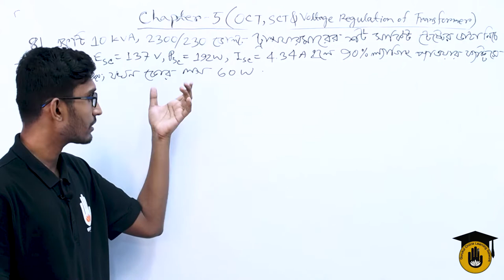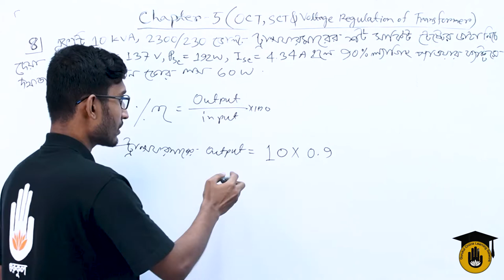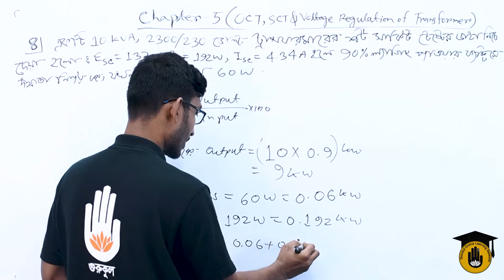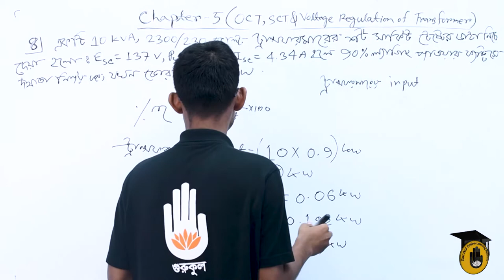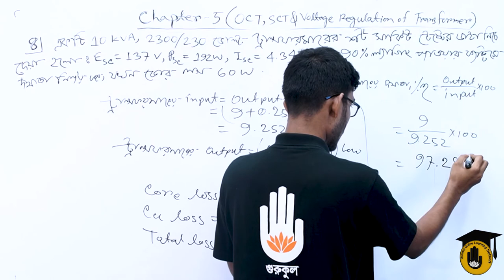Electrical Technology, AC Machines-1, Chapter-05, SCT & OCT & Voltage Regulation of Transformer - 04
"ট্রান্সফরমারের শর্ট সার্কিট টেস্ট এবং ওপেন সার্কিট টেস্টের সমস্যার সমাধান - ০৪ [ Solved Problems on Short Circuit Test and Open Circuit Test of Transformer - 04 ]" আজকের আলোচনার বিষয় | "ট্রান্সফরমারের শর্ট সার্কিট টেস্ট এবং ওপেন সার্কিট টেস্টের সমস্যার সমাধান - ০৪ [ Solved Problems on Short Circuit Test and Open Circuit Test of Transformer - 04 ]"  - ক্লাসটি "এসি মেশিনস - ১ [ AC Machines - 1 ]" কোর্সের "অধ্যায় ০৫/Chapter 05" এ  পড়ানো হয় | এই ক্লাসটি বাংলাদেশ কারিগরি শিক্ষা বোর্ড [Bangladesh Technical Education Board] এর পলিটেকনিক [Polytechnic] ডিসিপ্লিন এর ডিপ্লোমা ইন ইলেক্ট্রিক্যাল [Diploma in Electrical] এ পড়ানো হয়।

"ট্রান্সফরমারের শর্ট সার্কিট টেস্ট এবং ওপেন সার্কিট টেস্টের সমস্যার সমাধান - ০৪ [ Solved Problems on Short Circuit Test and Open Circuit Test of Transformer - 04 ]"  - আলোচনা করেছেন সাব্বির আহমেদ।